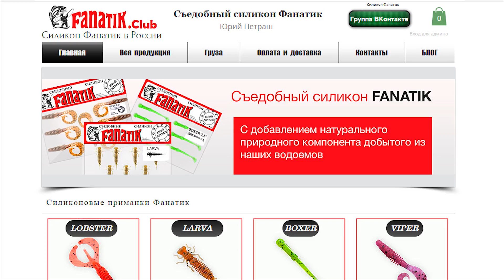Рыбалка на спиннинг весной, поклёвки судачков на джиг - "Из пушки по воробьям"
Собрались мы как-то с другом на рыбалку - судачков половить, языки почесать :)) Примерно так и получилось, хотя ждали мы, конечно, более крупную рыбку, ведь буквально на днях она там клевала, а сегодня... фи...

В главных ролях (снасти):

Спиннинг(и):
Aiko - Asgard 792ML, 236 см, 4-18 г

Катушка(и):
Daiwa - 14' Caldia 2506

Шнур(ы):
Varivas - Avani Eging Milky Premium PE #0.8
 *поводок Sufix - Castable 100% Fluorocarbon Clear 0.25 мм

Приманка(и):
Fanatik - Boxer 3" - цвет 006
Fanatik - Boxer 3.5" - цвет 024
Мандула 7 см от Антона Войтова - цвет жёлтый/красный/зелёный
Поролонка "Мамба" от А. Коломиец - GNZ Sport
Fanatik - Dagger 2.5" - цвет 007
Sawamura - OneUp Shad 4" - цвет 27
MicroKiller - Червь - цвет фиолетовый
Keitech - Swing Impact 3.5" - цвет Bluegill Flash

Экипировка:
Перчатки Owner - летние без пальцев - размер L - цвет черно-серый/салатовый
Рюкзак Freeway - 2886-В1 - цвет зеленый

Снимал на камеру(ы):
Экшн - GoPro 4 Black Edition